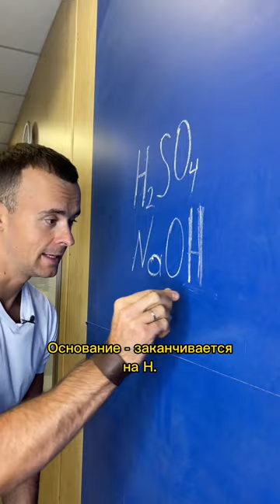Вся школьная четверть за 15 секунд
Добро пожаловать на урок по химии от школы INTENSIVKURS.